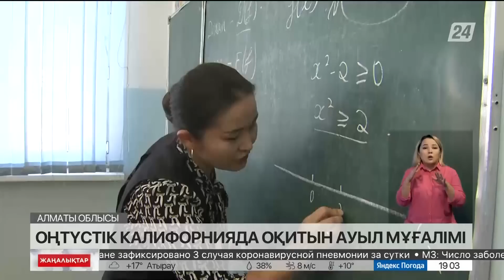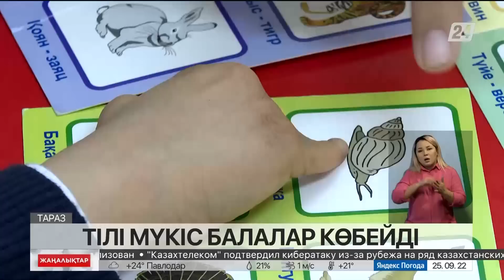25 қыркүйек 2022 жыл - 19:00 жаңалықтар топтамасы